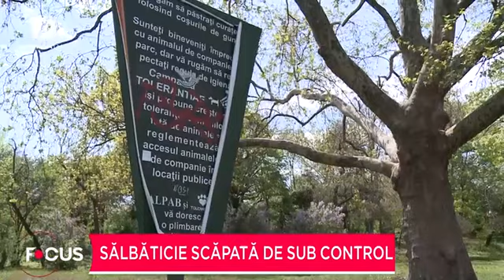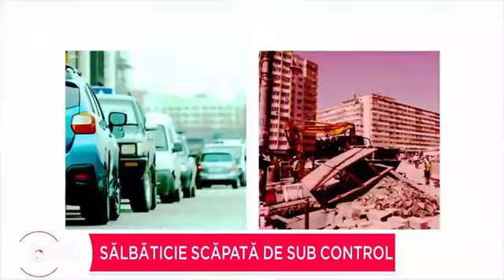București, orașul celor 45 de parcuri